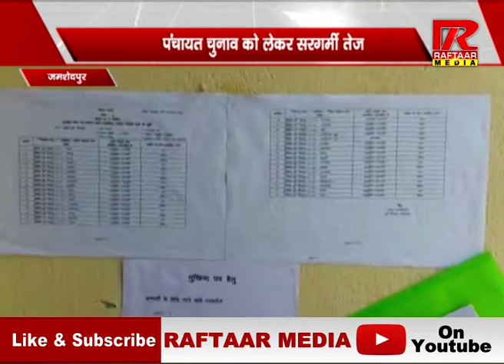JHARKHAND : त्रिस्तरीय पंचायत चुनाव को लेकर सरगर्मी तेज | रफ्तार मीडिया सच के साथ